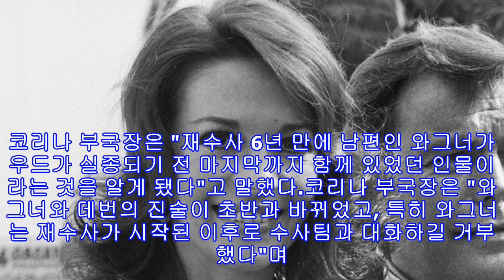나탈리 우드, 37년 만에 타살 의혹 밝혀질까…남편 용의선상